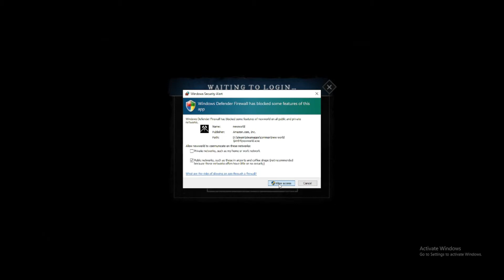New World Lets Play, Gameplay, First Look - Episode 1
New World Lets Play, gameplay, first look.
Thank you to my sis Mitzi for sharing her game with me :)